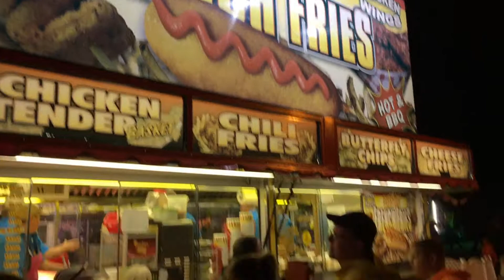Friday Night Tractor Pull at the Chelsea Community Fair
Here are a few pulls in the Super Farm class (I think) from a few years ago. I always look forward to the Chelsea Community Fair in late August!